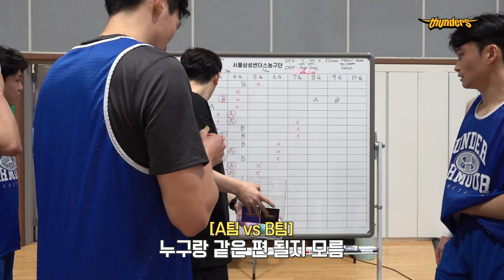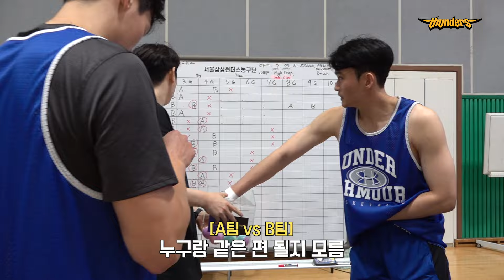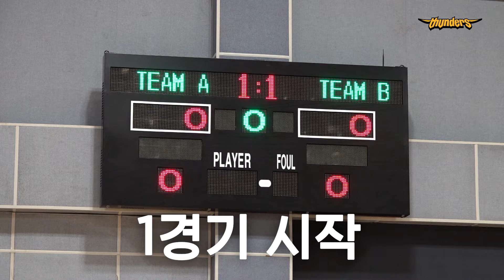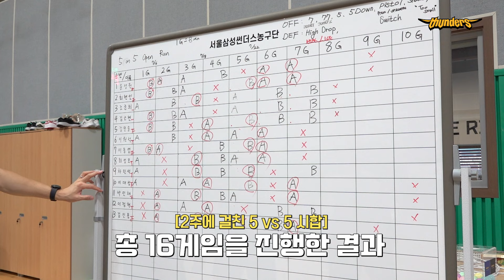[썬더스] 💸 1등에겐 상금이!? 썬더스 vs 썬더스 자체 연습 경기 ⚡️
2주간 진행된 썬더스 자체 연습경기!
새로 합류한 선수들과 호흡도 맞추며 진지하게 임했는데요
1등을 한 선수에겐 상금까지 주어졌던 그 현장!
자체 연습경기 비하인드에서 만나보세요!